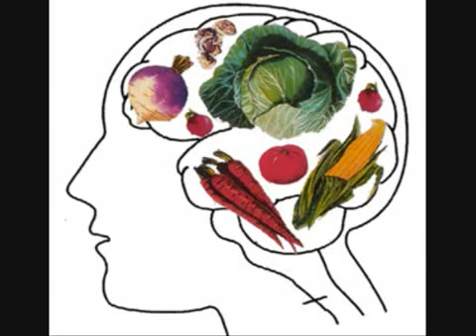Poems by Kabir